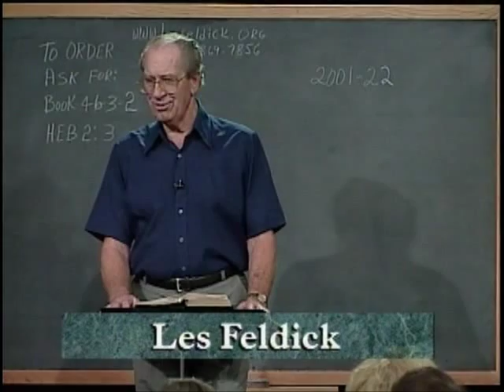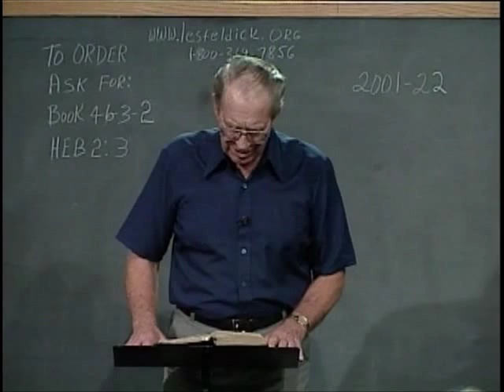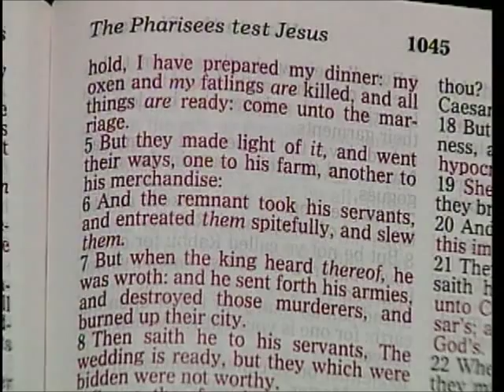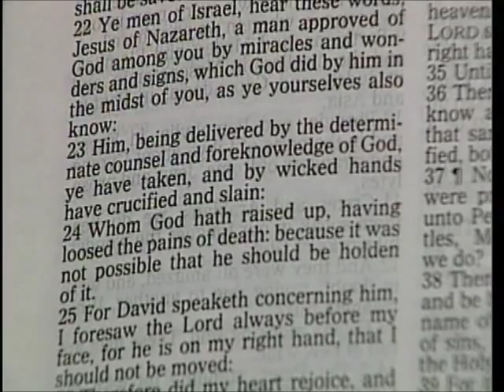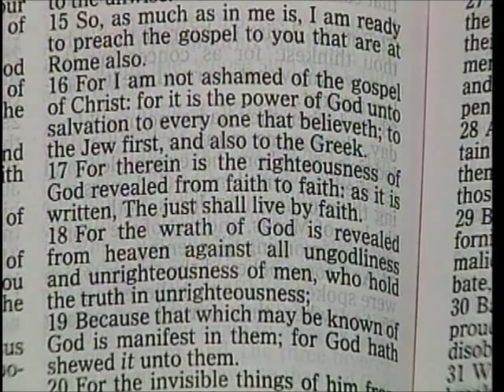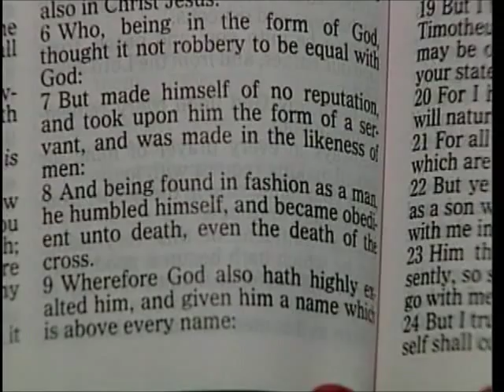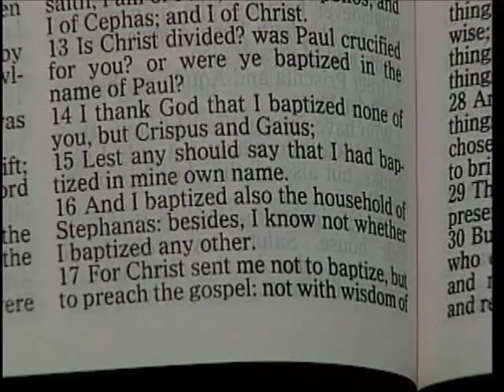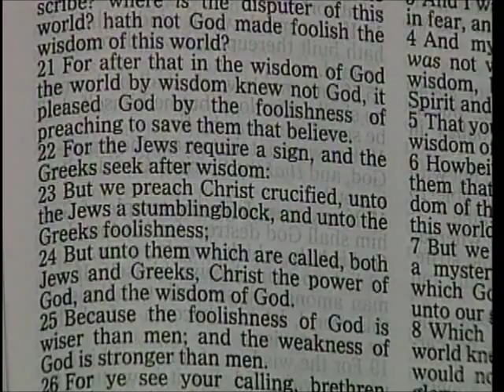46 3 2Through the Bible with Les Feldick How Shall We Escape: Hebrews 2:3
Hebrews 3:2a

"How shall we escape, if we neglect so great salvation;..."

It isn't that Salvation isn't there. I mentioned it so often in John chapter 10, the chapter on the good shepherd - where is the door of the sheepfold? Right at ground level. Not up on some high cliff or across some raging river, but rather it's right at ground level, and in front of every lost person throughout their life. All they have to do is step in by faith, but they neglect to do that. Alright, let's just use a couple of Scripture verses to point that out.

Hebrews 3:2a

Alright we'll stop right there and come back to Matthew chapter 22, where the same Greek word, in a little bit different form, nevertheless it's the same Greek root word here in this chapter, and let's look at verses 1-5. But in order to get the real meaning of the verse, I guess we should go to the beginning of the parable, because this is the Lord Jesus speaking during His earthly ministry, and remember these parables again were directed primarily to the Jewish people, and the Pharisees in particular. In fact while you're in this chapter just go back a chapter to 21:45, because I always like to use this verse to explain to people what I mean when I say, that everything Jesus said, was said to Jews under the Law. So let's look at that passage first.

Matthew 21:45

"And when the chief priests and Pharisees had heard his parables, they perceived that he spake of them."

Do you see how plain that is? They understood that all His parables were directed to them, because they were the ones that were so guilty. Now you come into chapter 22, He gives another parable.

Matthew 22:1

"And Jesus answered and spake unto them again by parables, (So who do you think He's directing it to? Well the chief priest and the Pharisees) 2. The kingdom of heaven is like unto a certain king, which made a marriage for his son, 3. And sent forth his servants to call them that were bidden to the wedding: and they would not come. 4. Again, he sent forth other servants, saying, Tell them which are bidden, Behold, I have prepared my dinner: my oxen and my fatlings are killed, and all things are ready: come unto the marriage. 5. But they made light of it, (they neglected it, they didn't pay any attention. They neglected their invitation to the wedding feast. So in their neglecting it, what was their response?) and went their ways, one to his farm, another to his merchandise;"

But instead of responding to the invitation they neglected paying any attention to that invitation to the marriage feast. Now I think I've got another one in chapter 23, at least I hope that's the one I want. Here the Lord Jesus, and you've all seen pictures of it on somebody's wall, where He's looking out over Jerusalem. And it is a thought provoking picture, no doubt about it. But this is what He's saying: